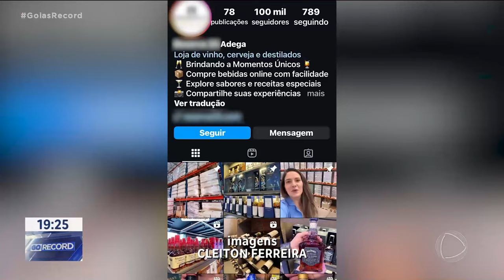ADEGA LEVA O PREJUÍZO DE MAIS DE 100 MIL REAIS EM GOLPE DE PERFIL FALSO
UMA ADEGA EM GOIÂNIA LEVOU UM PREJUÍZO DE MAIS DE CEM MIL REAIS. TUDO COMEÇOU QUANDO OS GOLPISTAS CRIARAM UM PERFIL COM O NOME DA LOJA, MAS OFERECENDO UM VALOR BEM ABAIXO DO MERCADO. E NA TENTATIVA DE FAZER UM BOM NEGOCIO OS CLIENTES CAIRAM NO GOLPE.